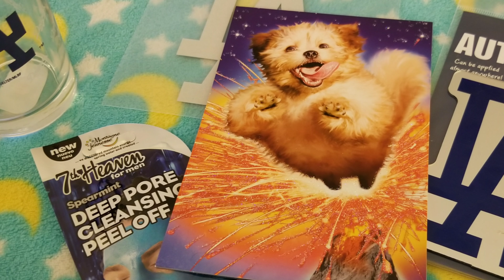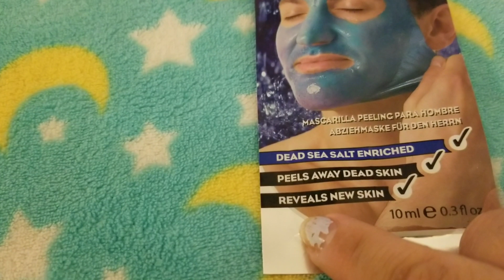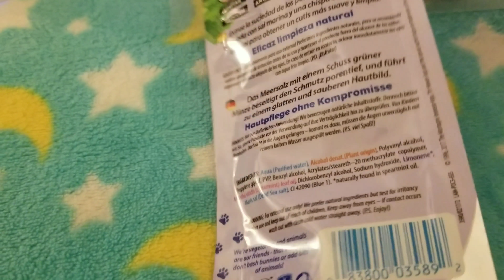Happy Birthday GolfPro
We had fun celebrating his birthday.
 His birthday theme is LA Dodgers.
*-*-*-*-*-*-*-*-*-*-*-*-*-*-*-*-*-*-*-*-*-*-*-*-*-*-*-*-*-*-*-*-*-*-*-*-*-*-*-*-*-* FOLLOW US ON .

Mail:
Cynthia Parada
5501 Stockdale Hwy #11524